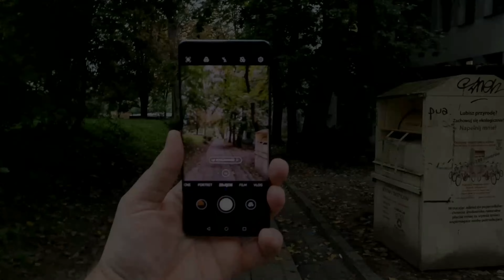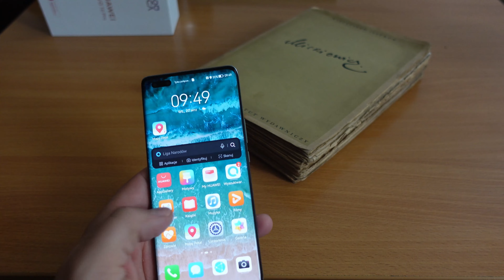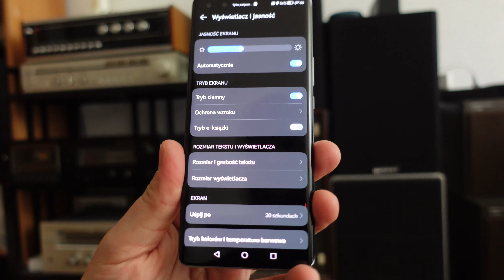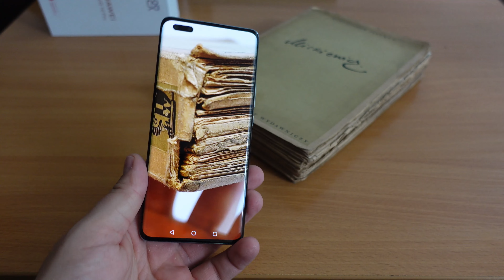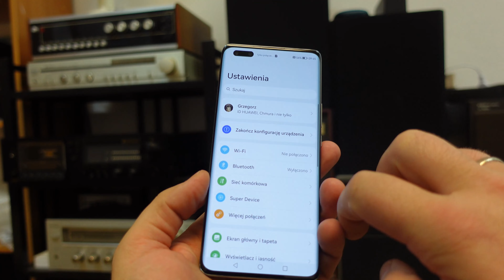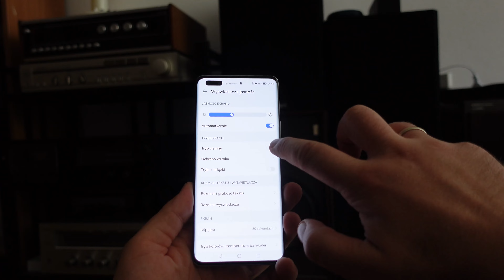Opinia o Huawei Nova 10 Pro: fotograficzna bestia i blisko ideału!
Huawei Nova 10 Pro to pierwszy smartfon od długiego czasu, jaki sprawił, że serce zabiło mi mocniej: niezwykły aparat, tryby dla vlogerów, potężna bateria (i takaż ładowarka!), rozsądna wycena i design o kosmicznych zapędach!

Nie zabrakło typowych bolączek Hua, ale ... Gotowi na długi test z masą sampli? Zapraszam!

Spis treści:
0:00 Intro
0:27 Zapowiedź, jakość wykonania, wrażenia z perspektywy usera P30 Pro
3:32 Wydajność, obsługa, siła przyzwyczajenia, wciąż braki w apkach - ale jest wyjście,
7:01 Kamerka i aparat zawalczą w nocy
9:31 Nagranie noc
10:30 Nagranie noc (dzielony ekran)
11:45 Wrażenia z nagrywania nocą
14:45 Nagrania dzień (dzielony ekran, różne tryby)
15:31 Nagranie dzień, aparat tył, 4K, 30 fps
15:44 Nagranie dzień, focus na pierwszym planie, aparat przód
16:46 Nagranie dzień, kamera tył, 4K, 30 fps, zbliżenia
17:18 Nagranie dzień, kamera przód, od szerokiego kadru po zoom 5x
17:41 Wrażenia z filmowania w dzień, świetny mikrofon, fajne kombinacje dla twórców
21:00 Przykładowe fotografie aparat główny
22:00 Wrażenia z możliwości fotograficznych
26:56 Potencjał foto/wideo, zalety i wady,  brak Google
31:36 Podsumowanie i czego więcej bym oczekiwał? Zaproszenie na drugą część o samym HarmonyOS!

Więcej znajdziecie na offtech.pl!